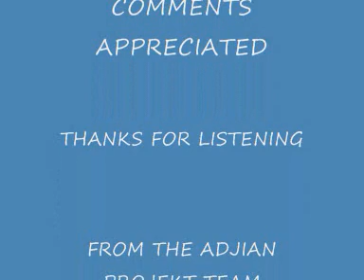Techno House Megamix by The Adjian Projekt ( May 2009 )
techno house megamix may 2009 by the adjian projekt .